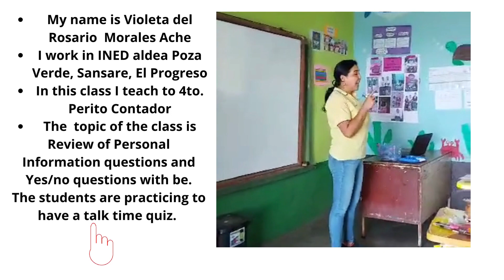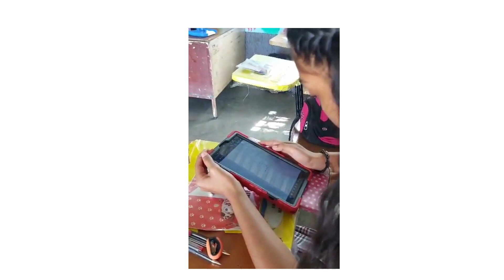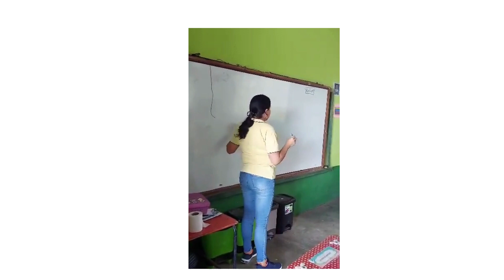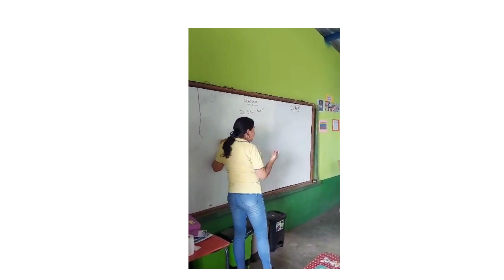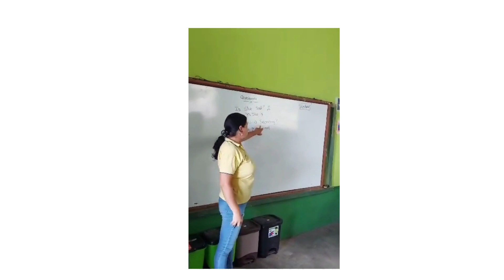Video 1 Violeta Morales